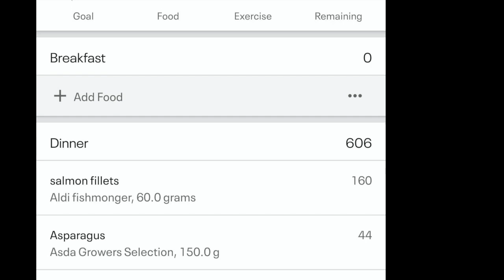Celeriac Mash - Day 5 of my 5 Day Keto Challenge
Jody Bunting shows you how to make fake mashed potatoes out of the fibre rich vegetable.